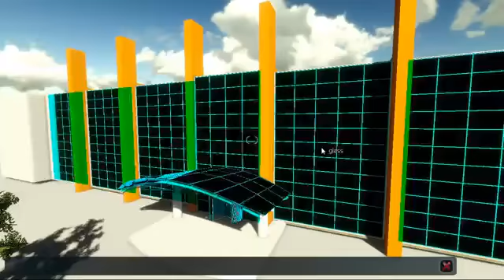Architectural visualization Lumion 3D software is easy to use